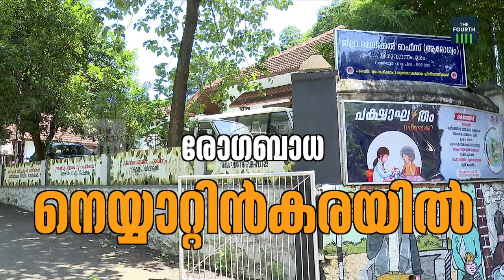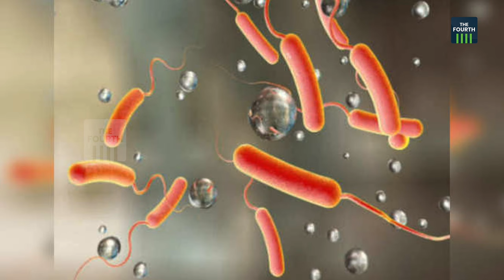വീണ്ടും കോളറ,വേണം ജാഗ്രത | Cholera in Trivandrum | Health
തിരുവനന്തപുരം നെയ്യാറ്റിന്‍കരയില്‍ കോളറ സ്ഥിരീകരിച്ചതോടെ ജാഗ്രതയിലാണ് ആരോഗ്യവകുപ്പ്. രോഗവ്യാപനം തടയാന്‍ ശുചിത്വം കൃത്യമായി പാലിക്കണമെന്നാണ് നിർദേശം.രോഗലക്ഷണങ്ങള്‍ അവഗണിക്കരുതെന്നും ആരോഗ്യ വിദഗ്ധര്‍ പറയുന്നു.